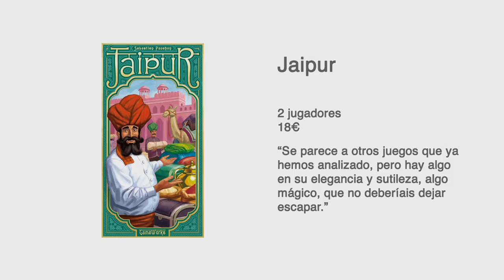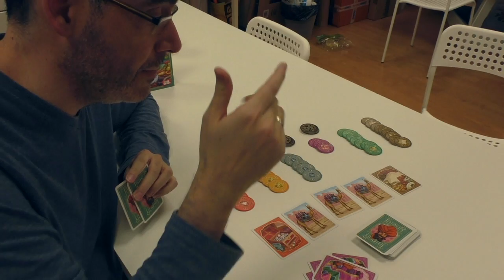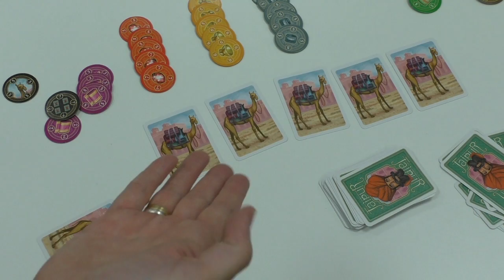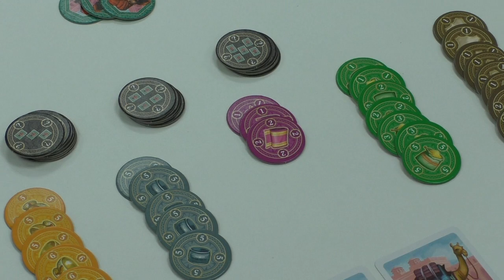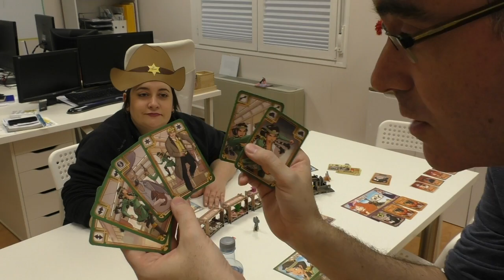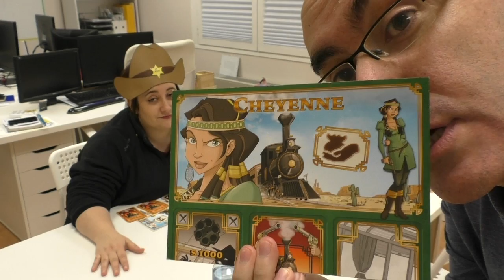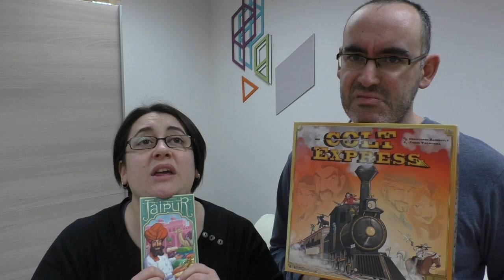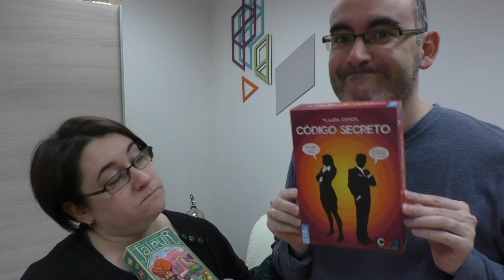Éxito Crítico S02E10 - Especial Juegos del Año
En este capítulo analizamos los dos últimos Juegos del Año en España, Colt Express y Jaipur, y Cris recomienda el consumo de alcohol una y otra vez.